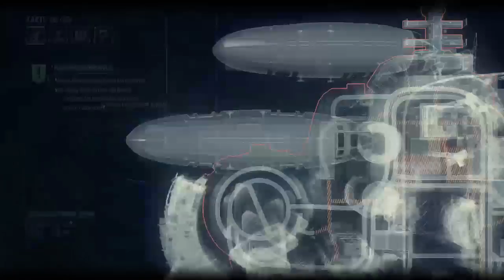Batman Arkham Knight HD Ps4 (Part 41)